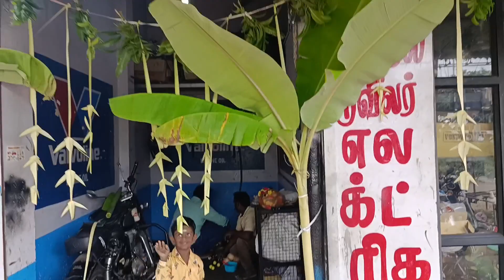🎉Ayudha Pooja celebration 🎉|Vlog|HMS BULLET MAKER|Royal Enfield in Trichy